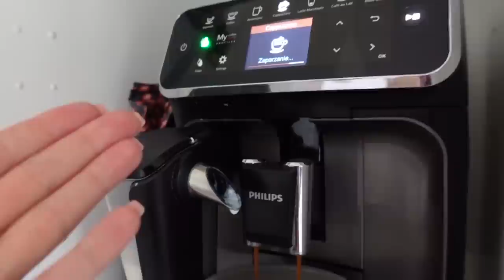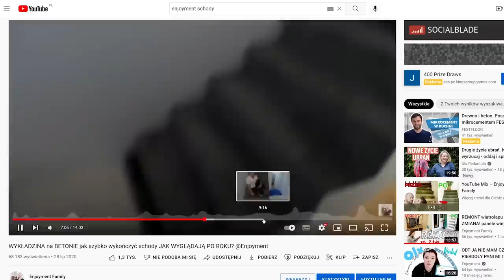Co się stało z naszymi oknami... #220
Prawda jest taka, że przy dziecku czas dla siebie nawzajem jest mocno ograniczony... A gdy już jest to rodzice są zbyt zmęczeni :D A jak to jest u Was?